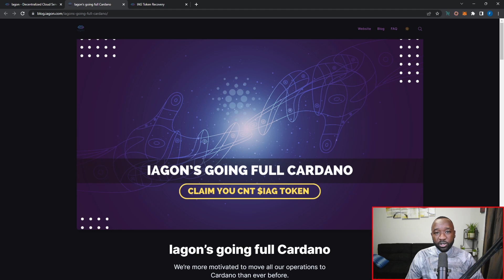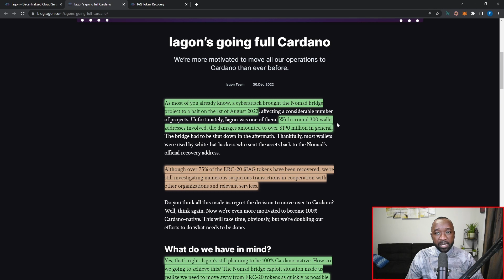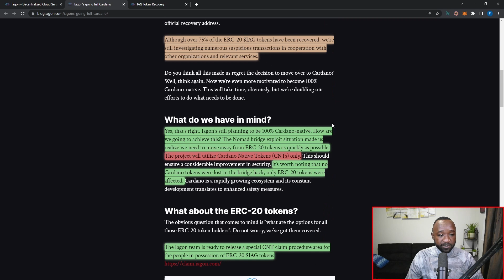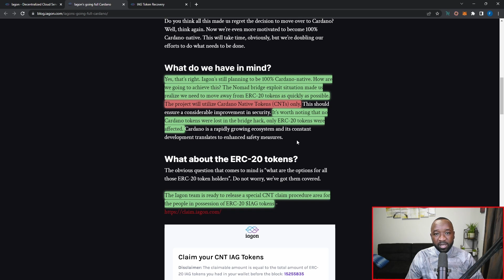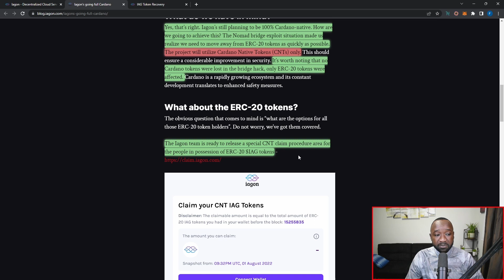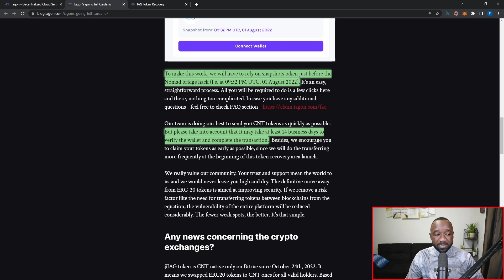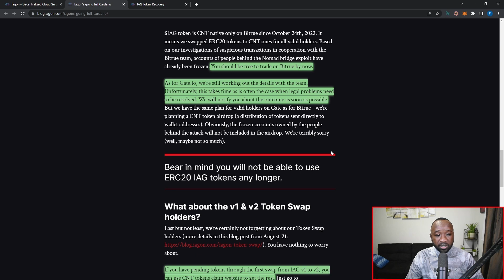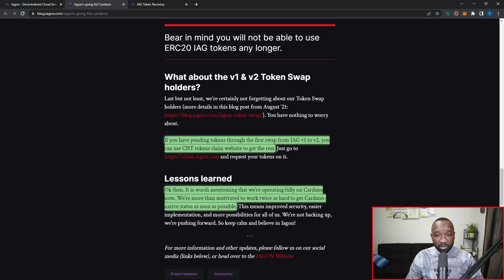Iagon Moving FULLY to Cardano (ERC-20 Token Conversion!)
The Iagon team has officially confirmed that they will be moving to Cardano, as a Cardano Native project utilizing their $IAG token on Cardano ONLY!

Iagon aims to build a marketplace for decentralized storage and computing resources. The first version of the protocol will implement a storage marketplace, in order to make the process of joining the shared storage economy simple and transparent for everyone.